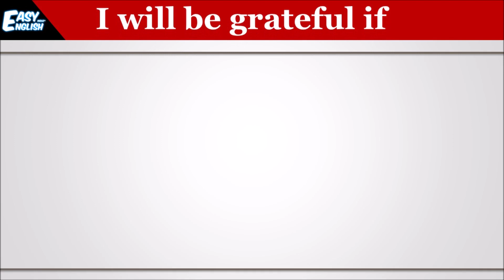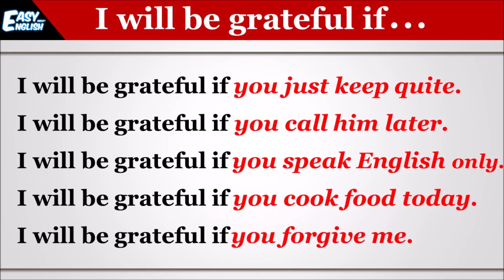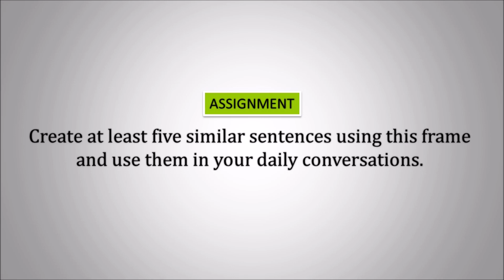Frame # 53 : I will be grateful if... | The use of "Will/Shall" | Easy English India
grammar
grateful
gratitude
be gratefulI will be grateful
Use of will and shallusage of willdifference between will and shall
usage of shall
will shall grammar
difference between shall and will
will or shall
usage of will and shall
where to use will and shall
will vs shall
use of will
use of shall
how to use will and shall
how to use shall and will
correct use of will